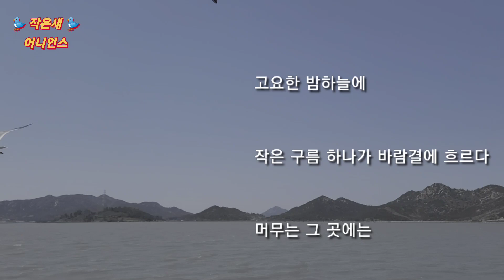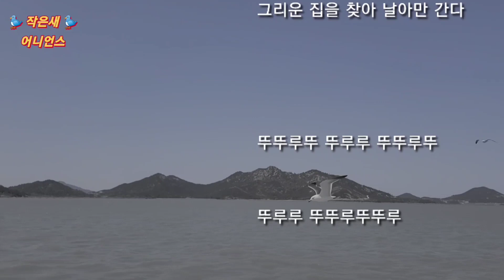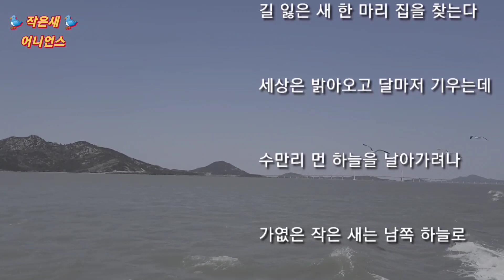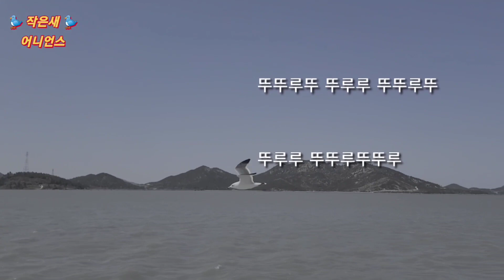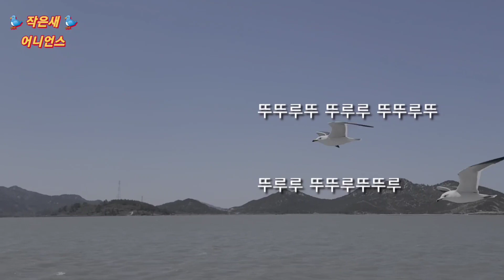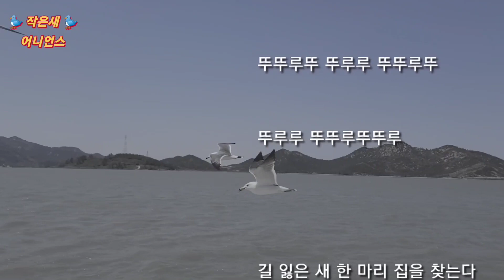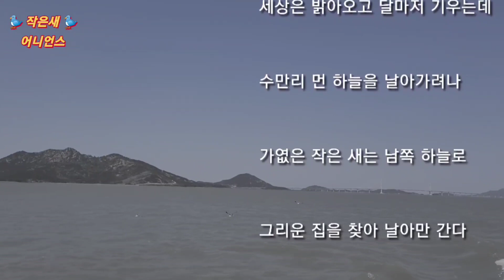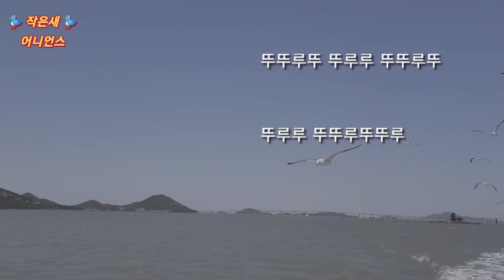🐦 작은새 🐦 어니언스 ⏰️ 1시간무한반복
🐦 작은새 🐦

작사:김정호
작곡:김정호
노래:어니언스

고요한 밤하늘에

작은 구름 하나가 바람결에 흐른다

머무는 그 곳에는

길 잃은 새 한 마리 집을 찾는다

세상은 밝아오고 달마저 기우는데

수만리 먼 하늘을 날아가려나

가엾은 작은 새는 남쪽하늘로

그리운 집을 찾아 날아만 간다

뚜뚜루뚜 뚜루루 뚜뚜루뚜

뚜루루 뚜뚜루뚜뚜루

가엾은 작은 새는 남쪽 하늘로